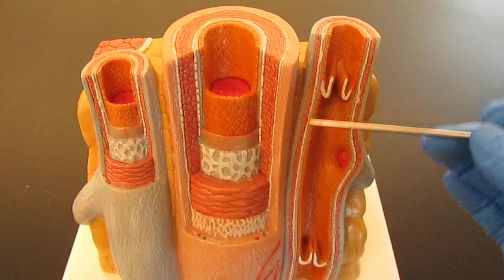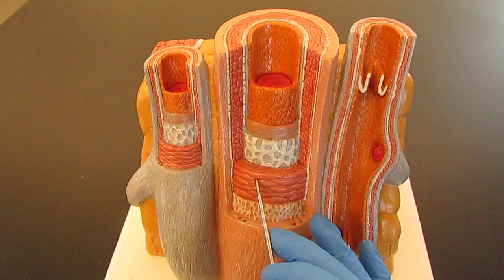Blood vessel model